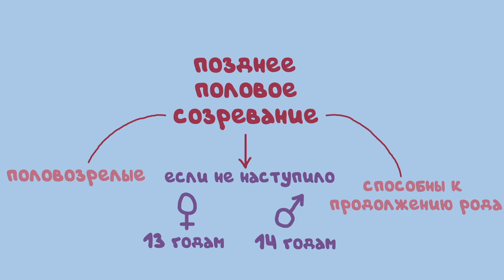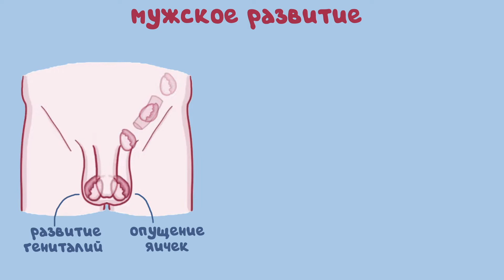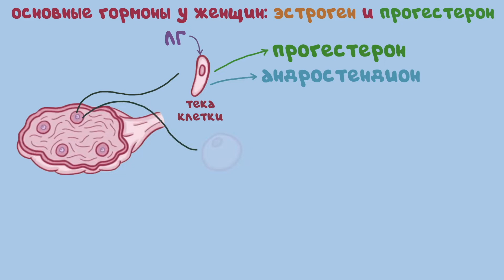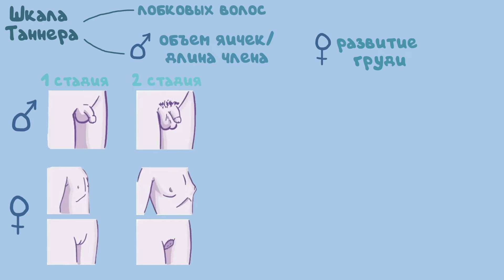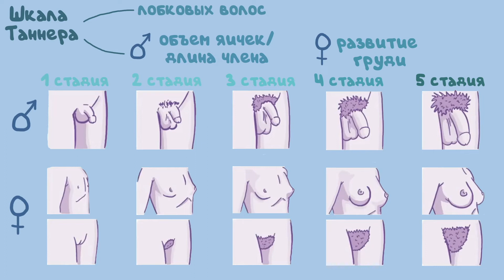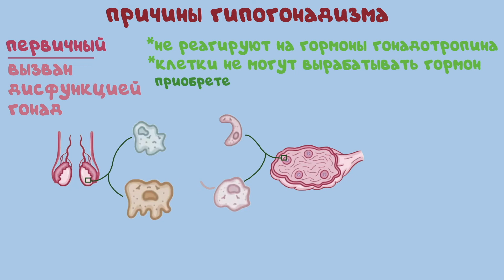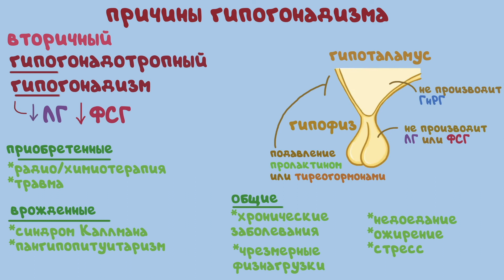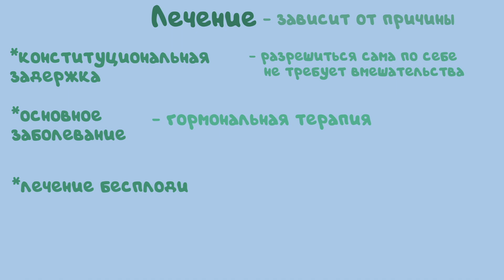Половое созревание (задержка)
Как происходит половое созревание и почему иногда происходит задержка? Половое созревание довольно сложный процесс, поэтому для оценки нормального развития ребенка необходимо проходить регулярные осмотры у детских врачей, и при отклонениях, таких как: неопущение яичка в мошонку (крипторхизм) при которой не была выполнена операция в возрасте до 3-х лет или не началось созревание подростка в возрасте 13-14 лет, приводит к бесплодию, а также нарушениям гормональной системы ребенка.